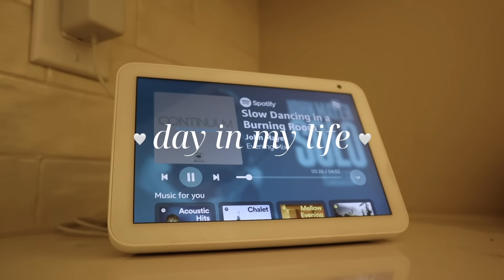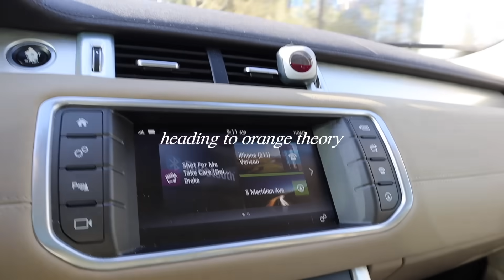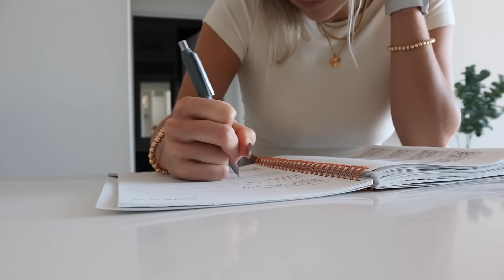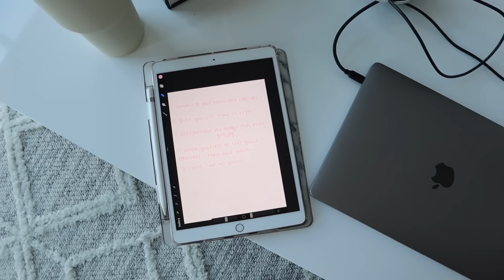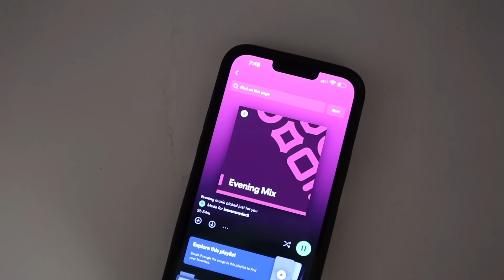VLOG: im on the struggle bus... new bed sheets (i'm obsessed!!) + EASY dinner recipe!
Floral Bed Sheets
Sherpa Bed Frame
Black Pajamas
Brown Lululemon Workout Set (leggings)
Brown Lululemon Workout Set (bra)
Tumblr Cup
Cropped Cream Tee
Cargo Pants (similar)
Gold Bracelets

welcome to a typical day in my life! todays vlog i bring you along a typical day in my life, share a yummy go-to recipe and I get vulnerable about how i've been feeling lately. Hope you enjoy this vlog, ILY!